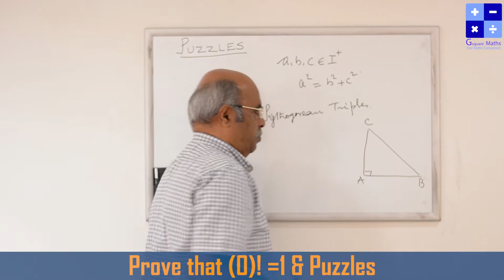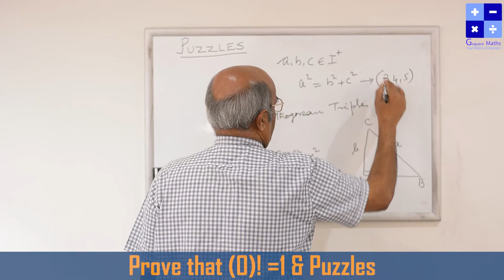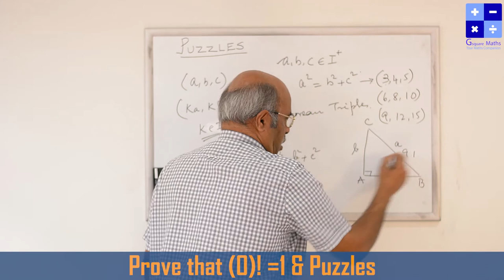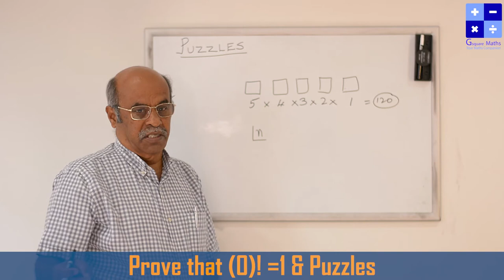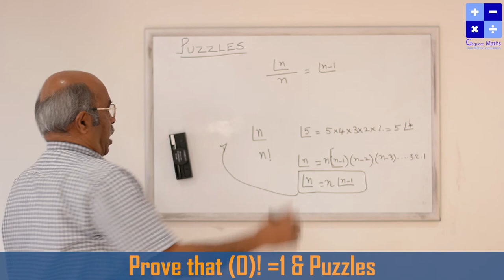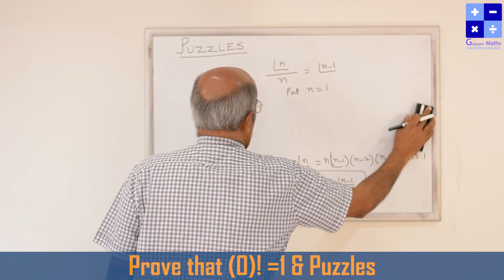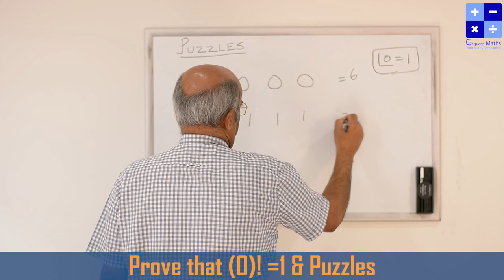Prove that factorial of 0 is equal to 1 | Gsquare Maths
Can you prove that 0 factorial is equal to 1. If you dont know please watch this video.

factorial0=1